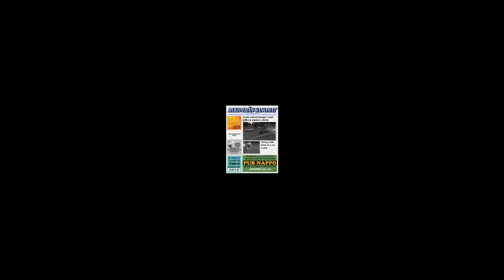MOPED RACE + TRYING TO STEAL THE YELLOW CAR! - My Summer Car Gameplay Update - EP 27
Welcome to Camodo Gaming's Let's Play of My Summer Car moped update gameplay. Today we are challenging the yellow car to a race on our moped. We then try to steal thew yellow car by towing it!

Do not use me as a tutorial because I'm lost half of the time. :D

Patch Notes:
-Fixed bug in handbrake that caused the inspection to fail every time
-Fixed problems with drinking and handling of Juice cans
-Fixed ODDITY with the Fleetari not being able to trigger his revenge, works now
-Made the duration much longer before Fleetari starts calling about his car
-Made a settings toggle for AI skidmarks
-Fixed unlimited sugar bug with Kilju bucket
-Fixed bug with passing out at the cottage
-Leveled the terrain at Peräjärvi and home pier to stop vehicles sliding into the lake
-Added moped (do not try to drive moped inside another vehicle, YOU WILL DIE)
-Added visual damage to Head Gasket to help diagnose destroyed Head Gasket
-Fixed issue with being able to drive Ferndale from rear seat
-Fixed a delay in fuelling process
-Fixed a bug where truck did not check the fuel level when starting the engine
-Added glovebox hatch and gas cap for Satsuma
-Fixed bug with steering wheel bolt referencing to distributor... don't ask :D
-Added more voice acting for Teimo
-Adjusted targeting of piss
-Added 2-stroke fuel to Teimo's shop
-Boat consumes fuel now
-Added more Achievements and made distinctive icons for permadeath-only Achievements
-Made swamp deeper right next to the rail tracks
-Fixed issue with Kilju bucket colliding with vehicles
-Changed Kilju bucket starting position to the cottage
-Drivers Licence allows now single letter last names
-Added towing hooks to that yellow bastard car (well just for fun!)
-Added (brought back) camera, photos go to your Windows "Pictures" folder
-Fixed issue with vehicles not colliding each other properly when being towed

Permanent death
Sauna bathing
90's Finnish summer!
Support for steering wheel and shifter controllers
Much more!